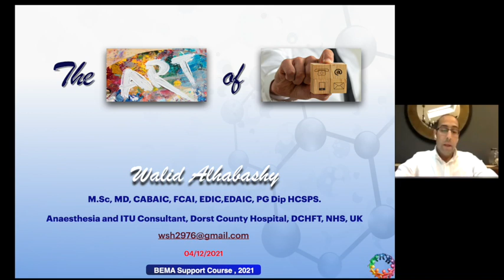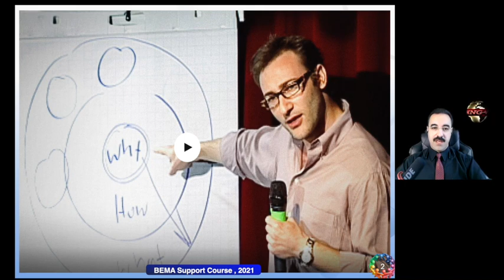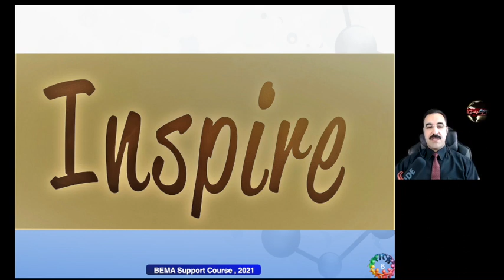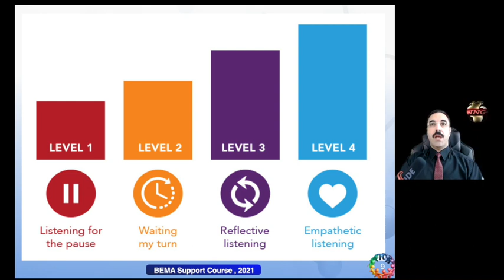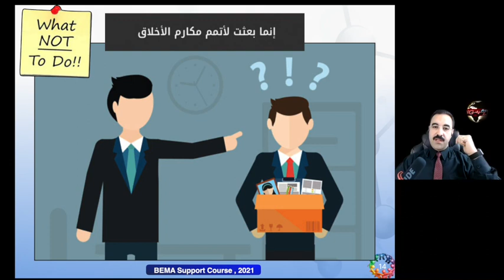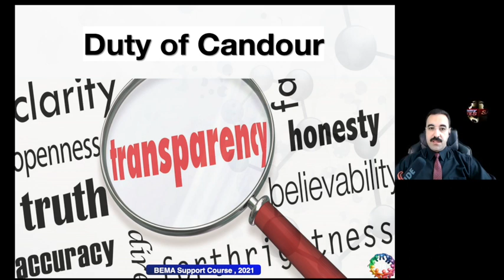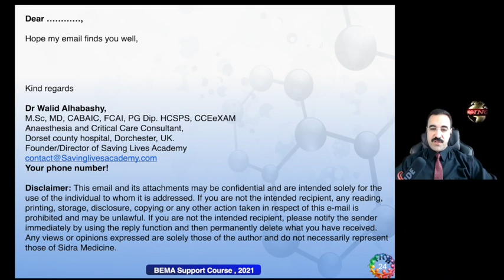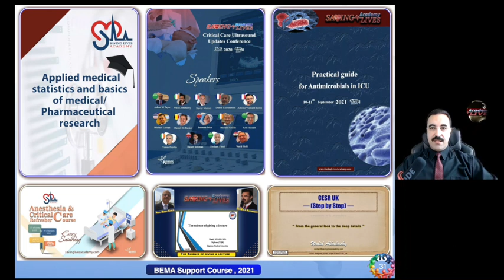The art of communication, By Dr Walid Alhabashy